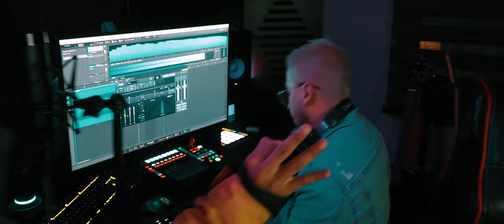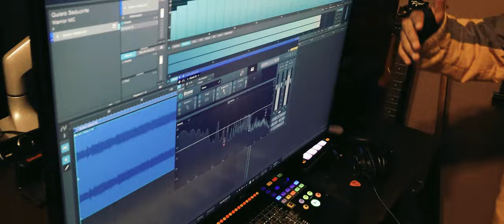QUIERO SEDUCIRTE 🤍 | WARRIOR M.C | HELL SOUND RECORDS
Lanzamiento oficial de QUIERO SEDUCIRTE del artista urbano Warrior M.C de Bogota Colombia.

Adéntrate en la oscura elegancia de 'Quiero Seducirte'. Este rap gélido y sin concesiones te sumerge en un juego de seducción sin reservas. Con las rimas afiladas y el toque helado del saxofón, la canción evoca una atmosfera de intriga y deseo. No te pierdas la experiencia. Escucha 'Quiero Seducirte' en plataformas digitales ahora mismo y déjate llevar por su frialdad seductora

Warrior M.C
Producción musical : Steve x Owen
Video Musical:  Hell Sound Records - Steve x Owen